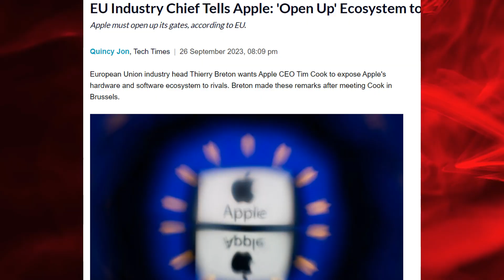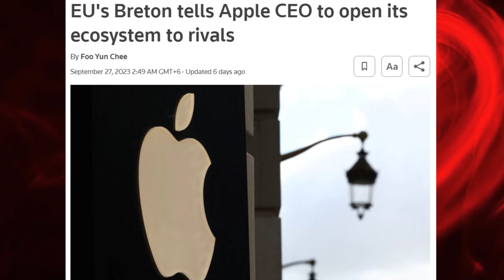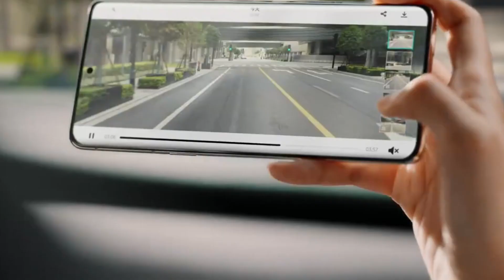Samsung Galaxy S24 is a copy of iPhone 15! Apple may open its ecosystem to all!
In this video we covered:
- Samsung galaxy copied iPhone 15 series.
- Nio phone is launched.
- EU is exerting more pressure on Apple.
- EV is being shipped to Middle East.

samsung copying apple
galaxy copying iphone
galaxy s24 frame design
galaxy s24 ultra telephoto camera
nio phone specification
eu is pressing apple
apple ecosystem to be open for all
ev is going to middle east
saudi arabia uae qatar bahrain is selling ev
bangla tech youtube
bangla techtuber
bangla youtuber
bengali youtube
bengal youtuber
youtube bangla